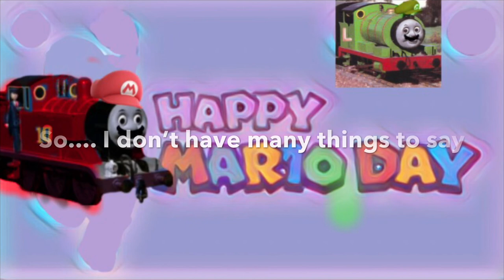Announcement (also Including Collabs)